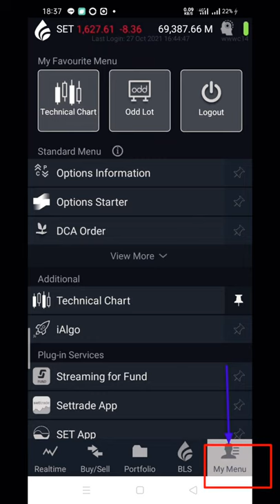Scan หาหุ้นเก็งกำไรง่ายๆ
Kick worathepnitinan
rakesh Madarasmi
Boonthawee Tanmaneelert
Som Cchai
สุริยา สุขแดง
tonblueman
Sujarit Ngamwongpaiboon
Sawanee Patsamran
chuckkriss srinon
Khwananchoen Athithanthevakul
Thipsuda Koree
Kramonluckana Lawthong
Gen Chanathip Bunnag
Theangna Noi Studio
Soratda Ariyasajjathum
bunchai jivamongkol